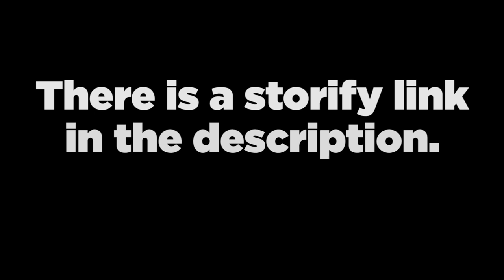Hi David Draiman, I'm Not Danimal Cannon